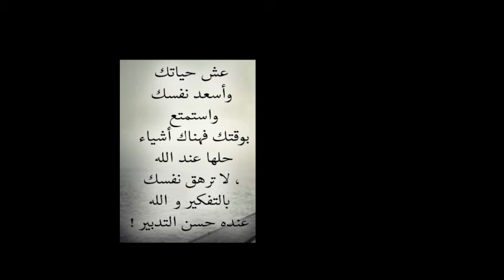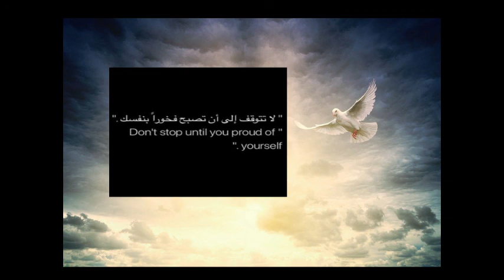مقتطفات من قناتي تحفيز باش تخليك واثق (ة) في نفسك/résumé de ma chaine/Booster /restez confiant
J'ai intentionnellement fait cette vidéo pour faire connaissance à mes efforts afin que cette série continue même si parfois cela semble inutile ... Mais je me suis dit qu'il fallait continuer ... Dites-vous que vous avez réussi à franchir cette porte, c'est un victoire, pour vous meme comptez que sur  vous pour arriver,  il y aura  toujours  des obstacles certes mais elle  nous  fait  que renforcer notre volonté,   nous  donner la confiance  en soi, je  dis  toujours après le  négative  il ya  le positive
Les pensées négatives, la perte de confiance en soi, le sentiment de perte, l'ignorance de vous-même et de votre valeur, et ce que vous voulez dans la vie vous font sentir que les opportunités vous sont perdues et que tout ce qui se passe dans la vie est répétitif et dénué de sens, mais lorsque vous vous regardez et vivez d'une manière positive différente, vous vous sentirez sentir la vie venir à vous dans tous les Une étape que vous pouvez franchir, qu'elle soit simple ou petite.
Concentrez-vous sur vous-même et pensez bien à vous-même et ne vous endurcissez pas et rappelez-vous qu'une fois que vous vous découvrirez, vous ne ressentirez plus jamais l'oppression ou les remords, vous sentirez que vous êtes né de nouveau, apprenez le but de votre existence et sachez que Dieu vous a créé pour une raison spécifique et établissez un excellent plan pour votre vie, commencez à vivre votre vie et profitez de tous Un moment qui passe à côté de vous et soyez reconnaissant pour chaque bénédiction des bénédictions de Dieu bénies par les impuissants, laissez la peur et l'anxiété vivre en liberté.
لقد صنعت هذا الفيديو عن قصد للتعرف على مجهوداتي حتى تستمر هذه السلسلة حتى لو بدت أحيانًا عديمة الفائدة ... لكني أخبرت نفسي أنه من الضروري الاستمرار ... أخبر نفسك أنك تمكنت من تجاوز هذا الباب ، إنه انتصار ، لأنك حتى تعتمد على وصولك ، ستكون هناك دائمًا عقبات بالتأكيد ولكن هذا يجعلنا نعزز إرادتنا ، يعطينا الثقة بالنفس ، أقول دائمًا بعد السلبية أن هناك إيجابي
الأفكار السلبية وفقدان الثقة بالنفس والشعور بالضياع وعدم معرفتك بنفسك وقيمتك وما تريد في الحياة يجعلك تشعر أن الفرص تضيع منك وأن كل ما يحدث في الحياة مكرر ولا معنى له، ولكن حين تنظر إلى نفسك وإلى الحياة بطريقةٍ إيجابية مختلفة ستجد نفسك تشعر بالحياة تدب فيك في كل خطوة تقوم بها مهما كانت هذه الخطوة بسيطة وصغيرة.
ركّز  مع نفسك وفكر جيدًا في نفسك ولا تقسو عليها وتذكر أن بمجرد اكتشافك لنفسك لن تشعر مرةً أخرى بالقهر أو الندم، ستشعر أنك ولدت من جديد، تعلم الغرض من وجودك وتعلم أن الله خلقك لسببٍ معين ووضع خطة ممتازة لحياتك، ابدأ في عيش حياتك واستمتع بكل لحظة تمر بك وكن ممتنًا لكل نعمة من نعم الله رزقت بها من غير حول ولا قوةٍ منك، دع الخوف والقلق وعش بحرية.

I intentionally made this video to get to know my efforts so that this series continues even if sometimes it seems useless ... But I told myself that it was necessary to continue ... Tell yourself that you managed to get through this door, it is a victory, for you even count that on you to arrive, there will always be obstacles certainly but it makes us that strengthen our will, give us self-confidence, I always say after the negative there is the positive